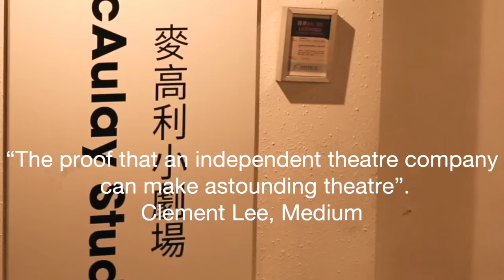Trailer- The Complete Works of William Shakespeare (Abridged)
Those three are back! Aurora Theatre is proud to bring back to the stage The Complete Works of William Shakespeare (Abridged).
Two madcap men and a woman in tights weave their wicked way through all of Shakespeare's comedies, histories, and tragedies in one wild ride that will leave you breathless and helpless with laughter. An irreverent, fast-paced romp through the Bard's plays, THE COMPLETE WORKS OF WILLIAM SHAKESPEARE (ABRIDGED) is the theatrical tour de force of the year.

With:
Dakota Duclo
Nicole Garbellini
Marc Ngan

Live Music:
Monica Johnston

Everything else on stage:

Joyce Lo

The show contains a high level of humour and interaction with the audience. Laughing and playing along with the actors is advised.

Dates and price:

10 April at 4.30pm (for schools and students):
HKD 200

10 April at 8pm (public show):
HKD 230

11 April at 8pm (public show):
HKD 250

12 April at 8pm:
HKD 300

13 April at 3pm:
HKD 240

13 April at 8pm:
HKD 300

14 April at 3pm:
HKD 240

This is an English-language production. +6 recommended.